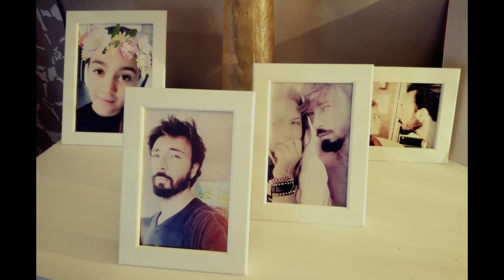"Avrai"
Cover by Simone SIbillano